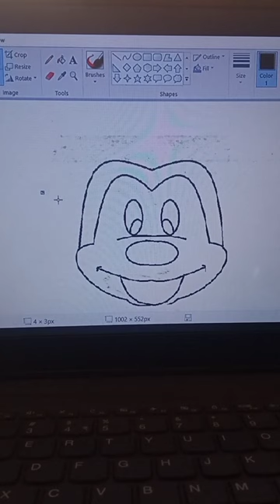How to draw Mickey Mouse in ms paint on computer 😄mickeymouse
How to draw Mickey mouse in Ms paint
smile Mickey Mouse🐭 ms paint drawing

my channel youtube channel

RaushanArt - Daily uplod ms paint drawing
6 Am to 6pm